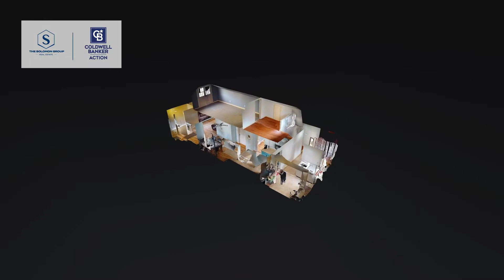Remodeled Home - 1324 S 3rd Ave Wausau, WI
Remodeled 3 bedroom, 1 bath home seated on a 0.23 acre lot - great privacy / backs up to 3M Park (new playground just installed in the summer of 2021) on Wausau’s West side! Appealing exterior with functional updates - vinyl siding (2020), vinyl windows (2014), re-shingled roof (2018), with a detached 1-car garage. Inside features an open layout with extensive updates - updated laminate flooring, trim, all new drywall with texturing, freshly painted interior walls & ceilings and updated fixtures! Spacious living room with a slight step down to the dinette and kitchen. Open spaces with modernized cabinetry colors, included kitchen appliances (refrigerator, range, microwave, dishwasher) and includes a reverse osmosis system underneath the kitchen sink (installed 1 yr ago).

2 main level bedrooms 11x10 and 9x9 with an updated main level full bath around the corner with main level laundry (washer & dryer included) with large coat closet/drying area. Upstairs features a large master bedroom with brand new carpeting (2021), fresh paint, and a private balcony. Spacious 10x10 landing area for extra storage or seating area. The unfinished lower level offers great storage space and more updates -  Richmond water heater (2014), Rheem forced air furnace (2014), and a Cutler-Hammer 100 AMP electrical panel. TDS internet available in the area. Just a few blocks away from a public boat launch on S 3rd Ave and Thomas St with quick access downtown as well as minutes from Rib Mountain area conveniences. Schedule your showing today!